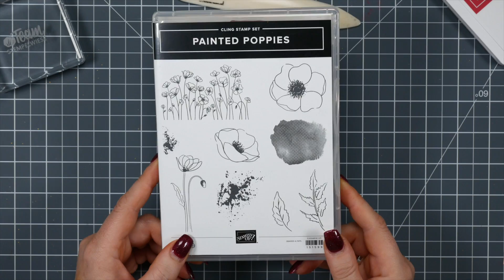🌺Geburtstagskarte mit Mohnblüte | Painted Poppies von Stampin’ Up!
eine einfache Geburtstagskarte mit dem neuen Stempelset Painted Poppies aus dem Minikatalog Januar - Juni 2020 - Viel Spass beim nachbasteln 🥰

Materialien die ich verwendet habe:
(Die verwendeten Werkzeuge und Materialien sind, wenn nicht anders angegeben, von Stampin’ Up! und können über mich bestellt werden. Bitte beachte das die Werkzeuge und Materialien nur für einen begrenzten Zeitraum verfügbar sind. Das heißt, je älter das Video ist, desto höher die Wahrscheinlichkeit dass es manche Produkte nicht mehr gibt.)

❤︎ Amazon
LP Hüllen für 12" Papier
LP Hüllen für 6" Papier
wasserfeste Unterlage
Brayer Walze

📺 Wenn Dir meine Videos gefallen, freue ich mich über ein Abo. In meinem Kanal findest Du ständig neue Videos zum Thema Basteln, Crafting, DIY. Meine Videos drehen sich in der Regel um Stampin' Up! Produkte und Ideen.